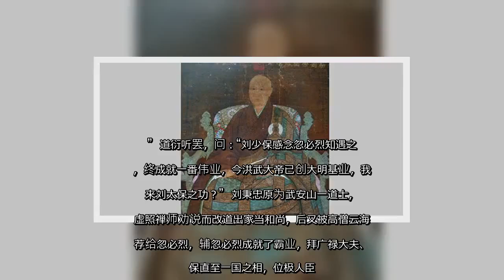✅ 出家不遁世 辅助明成祖得天下的怪僧道衍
✍ 相士袁珙曾给道衍相面：“看你这三角形的眼睛，形同病虎一般，虽然穿着僧衣，眉宇间凝聚肃杀之气，必是刘秉忠之流……不出十年，和尚当遇明主。”  出家但不遁世的道衍，后来辅佐朱棣夺取了天下。84岁离世，舌根不坏，舍利五色。  道衍本姓姚，幼名天禧。宋高宗南渡，天禧的祖上随之从卞梁迁至苏州。天禧1335年出生，聪颖过人，却不愿继承行医的祖业。  1348年，14岁的天禧在妙智庵出家，法号“道衍”，四年后正式剃度，自此穿了一生的僧服。  道衍先学天台宗，后跟随高僧智及，三年尽得其法。然后他开始在江南云游，广参博究，渐渐声名鹊起。又过了十年，儒、道、诗文等被佛教称为“外学”的，道衍也都遍学。期间，他还跟随灵应观道士席应真学习阴阳术数、兵略， 亦“尽得其学”。  虽遍学“外道”，道衍也心静如止水，在禅诗《江头暮归》中，他写道：“江市有尘车过乱，野樵无约燕归齐。水禽飞断千林静，不觉随钟度远溪。”  洪武六年的某个秋日，道衍游方参禅于河南少林寺塔林，突然从塔林后窜出一儒巾方士，拦住他的去路，劈头便道：“和尚你实乃怪哉！”  道衍不解，那人又说：“看你这三角形的眼睛，形同病虎一般，虽然穿着僧衣，眉宇间凝聚肃杀之气，必是刘秉忠之流。”  道衍听罢，问：“刘少保感念忽必烈知遇之恩，终成就一番伟业，今洪武大帝已创大明基业，我何来刘太保之功？”  刘秉忠原为武安山一道士，听虚照禅师劝说而改道出家当和尚，后又被高僧云海推荐给忽必烈，辅忽必烈成就了霸业，拜广禄大夫、太保直至一国之相，位极人臣。刘太保精通易数，儒释道融会贯通，一生被忽必烈信任重用，三大功绩名垂千史：助忽必烈打天下、修元典制、主持设计元大都北京。  给道衍算命的，是当时著名的相士袁珙，而后人对比道衍和刘太保两人的命运，发现确实相似。  又二年，道衍伴高僧宗泐越镇江北固山，随口赋《京口览古》一首：“江水无潮通铁瓮，野田有路到金坛。萧梁事业今何在，北固青青眼倦看。”  宗泐一听，大惊：“这是出家人该说出的话吗？”言外之意，道衍念不在方外，入世太深。  在持戒循规的宗泐看来，道衍凡心甚重。出家人不落红尘，只管自寻解脱。但就道衍此生此世的命运来说，入世修行、尽拨涂炭是历史的选择，他在《题释迦佛出山相图》中云：“大悲愿力因无尽，离世间还入世间。”似乎更能说明道衍不同凡响的天命。  洪武十五年，朱元璋的皇后马皇后病逝，在孝陵安葬之后，诸子藩王奏请 ...